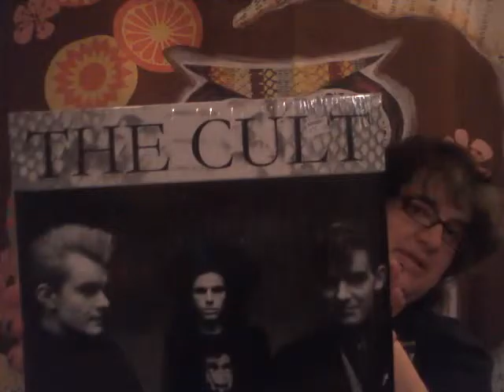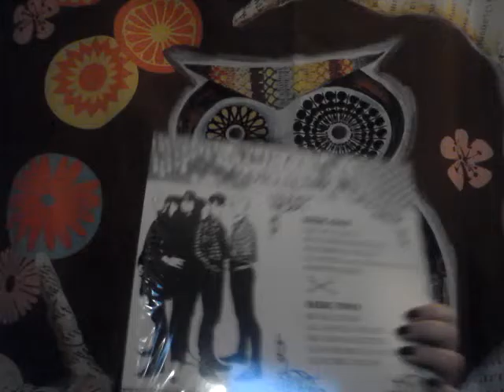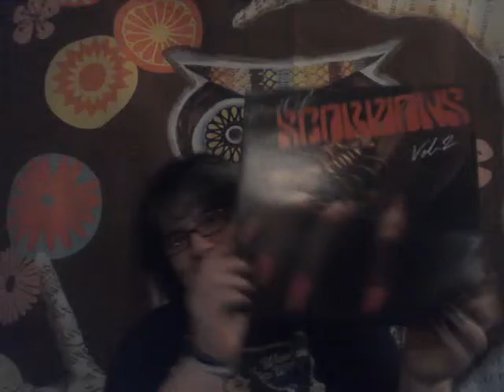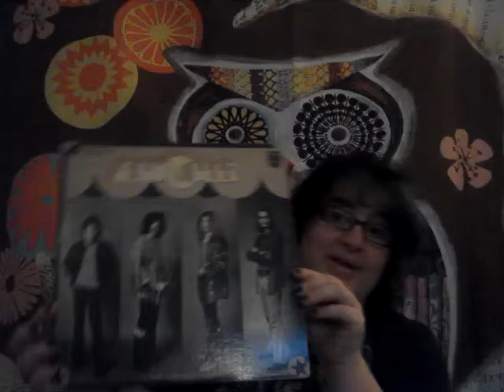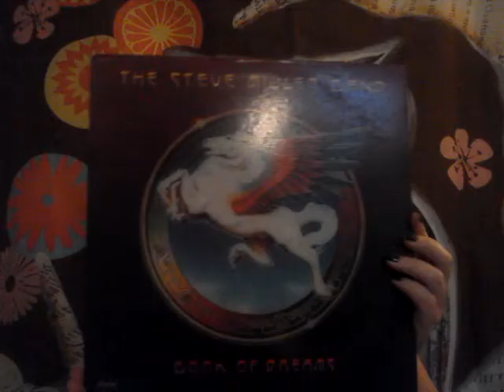METAL UPDATE!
scorpins ,Blue Cheer,and other odds and ends